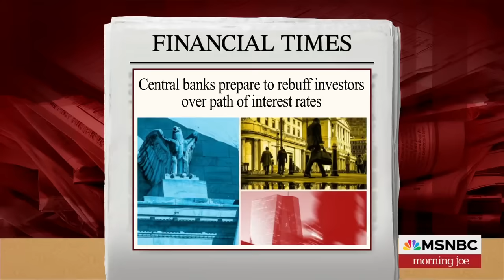Steve Rattner: Large disconnect between state of economy and how people feel about it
The U.S. government said that prices for consumers inched higher in November, but that the pace of inflation continued to slow from last year. Morning Joe economic analyst Steve Rattner discusses.